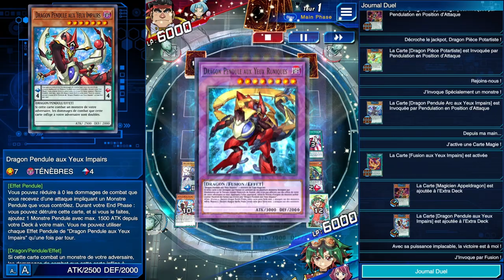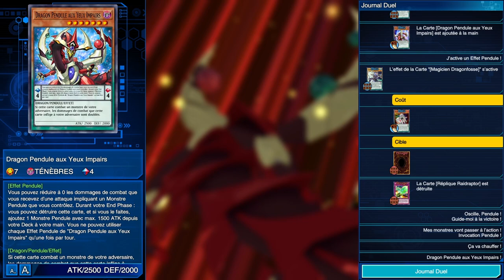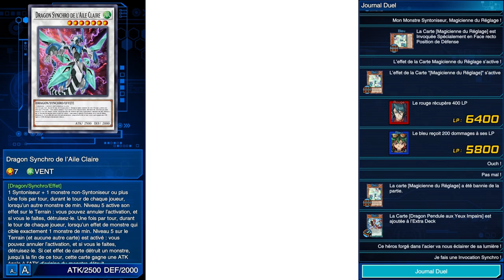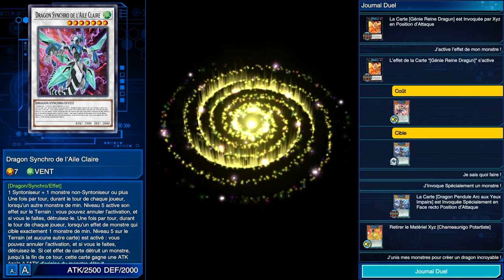Tag Duel Tournament octobre 2023 - best of DM ARC-V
0:00 intro
0:03 les frères kaiba vs téa/grand père
2:33 Sora/Yuzu vs Sérenna/Yuzu
3:59 Serenna/Yuzu vs Shun/Yuto
5:18 Yuya/Yuzu vs Gongenzaka/Sora
7:56 Yuya/Yugo vs Shun/Yuto